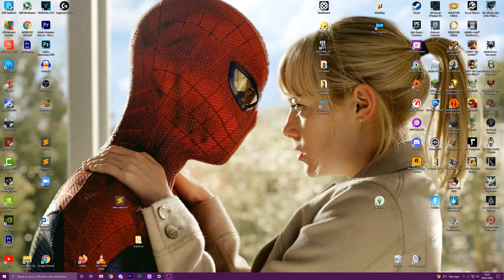ON ESSAYE DE BATTRE LES NINJAS AVEC ZAKAREE #12 | MRCL (CODE LYOKO MINECRAFT SERVEUR)| HD FR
JUSTE POUR INFO : Cette vidéo à été rec avant mon retour ! C'est la suite direct de l'épisode 11 que voici

IMPORTANT : Je rappelle que je n'ai pas le droit de montrer les succès

Le retour de la série sur MRCL ! Et pour cet épisode je suis de retour en duo avec mon ami Zakaree__

Découverte d'un serveur Minecraft basé sur le thème de code lyoko !
Allez y faire un tour il est vraiment excellent !

Les versions cracks sont acceptés en plus, si vous allez sur le serveur soyez sympa et respectueux svp ^^

Donnez vos avis dans les commentaires il n'y a que comme ça que je pourrais progresser :)